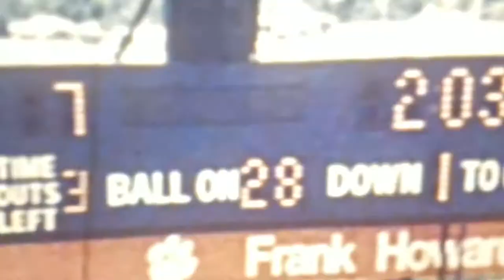Ferrum v Clemson TD Pass in 1981